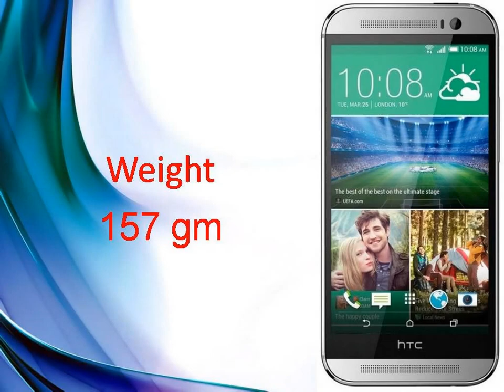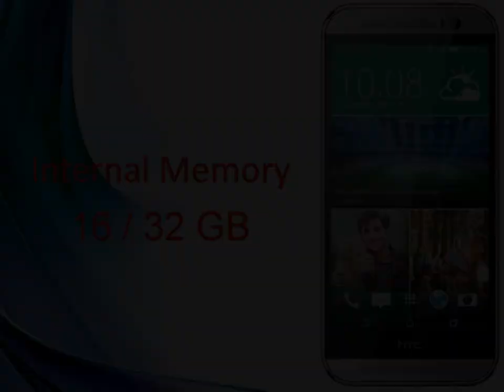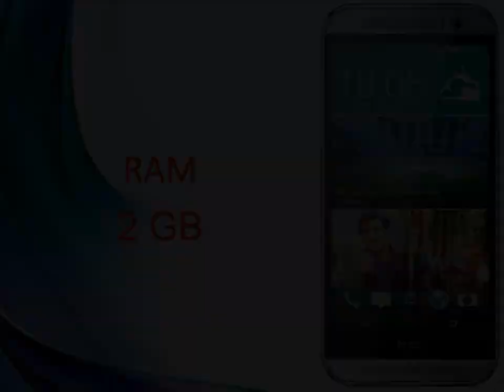HTC One M8 Eye Specs & Features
HTC One (M8) Eye - Full phone specifications - GSM Arena
HTC One (M8) Eye Android smartphone. Exp. announcement 2014, October. Features 3G, 5.0″ Super LCD3 capacitive touchscreen, Dual 13 MP camera, Wi-Fi ...
Unannounced HTC One (M8) Eye passes through TENAA ...
3 days ago - The previously leaked HTC One (M8) Eye made its way through TENAA. As is the case with all such visits, the upcoming handset left behind ...
News for HTC One M8 Eye
HTC One M8 Eye
NDTV
Week 40 in review: Galaxy Note 4 build issues, HTC One ...
Week 40 in review: Galaxy Note 4 build issues, HTC One (M8) Eye ... In Week 40 we saw first glimpses of HTC's new smartphones that are ...
Purported HTC One (M8 Eye) Press Image Tips 13 ...
NDTV‎ - 4 days ago
HTC One M8 is the Best Mobile of the Year Experts Agreed
Hallels‎ - 1 day ago
More news for HTC One M8 Eye
Next: HTC One M8 Eye specs, camera, price and release date
3 days ago - The HTC One M8 Eye has passed through TENAA, revealing specs, camera and release date, as well as twin-like appearance to its brother.
HTC Could Launch Two New Eye Phones at October Event ...
3 days ago - If the gossip is accurate, then we should look out for a modified version of the One M8, and a new phone codename the HTC Eye, or HTC Life.
HTC One M8 Eye pops up at TENAA, with 13MP duo camera
2 days ago - Pictures and details about the yet-to-be-announced HTC One M8 Eye have leaked online. According to GSMArena, the device has passed ...
5 days ago - The purported press render image of HTC One (M8 Eye) from a Weibo user named @evleaks (via Gsmdome) suggests the anticipated new ...
HTC One M8 Eye specs leak | BGR
2 days ago - Twitter smartphone leaker @Upleaks on Friday posted specs for HTC's upcoming smartphone that will either be called the HTC One (M8) Eye ...
HTC One (M8) Specs and Reviews | HTC India - HTC.com
GOOGLE DRIVE: ONE PLACE FOR ALL YOUR STUFF. HTC is now offering up to 100 GB of Google Drive storage FREE for 2 years*. Upload, store, and share ...
HTC One (M8) Eye gets certified in China - Phone Arena
3 days ago - The other day, we passed along a rumor about a new variation of the HTC One (M8) called the HTC One (M8) Eye. This unit would replace the ...